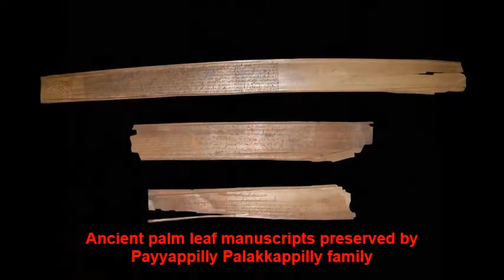Payyappilly family history explained by P. C. Paulose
Sri P. C. Paulose explains the origin of Palakkappilly branch of Payyappilly Nasrani family. Payyappilly Cheria from Paravur-Kottakkavu relocated to Perumanoor-Thevara in the eighteenth century and established the Palakkappilly branch of Payyappilly family.

Venerable Payyappilly Varghese Kathanar hails from the Palakkappilly branch of Payyappilly family.